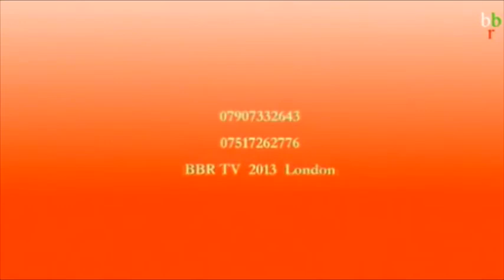Аз съм Българче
АЗ СЪМ БЪЛГАРЧЕ С РОСИ КИТАНОВА - ДЕЦАТА  ГОТВЯТ БЪЛГАРСКИ ЯСТИЯ - СИРЕНЕ ПО ШОПСКИ